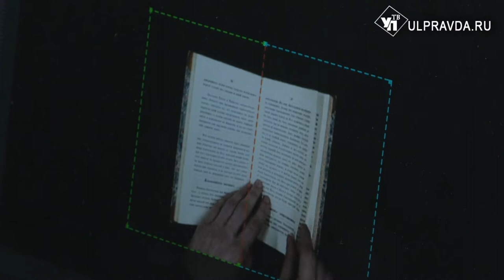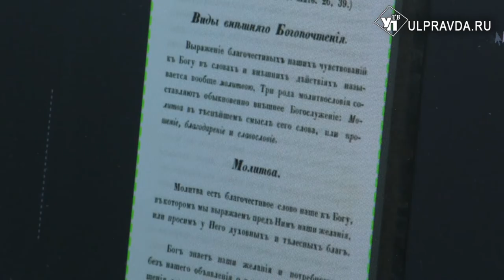В Ульяновском Дворце книги уникальные издания оцифруют суперсканером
Сбылась мечта сотрудников областного Дворца книги - научная библиотека приобрела инновационный сканер.